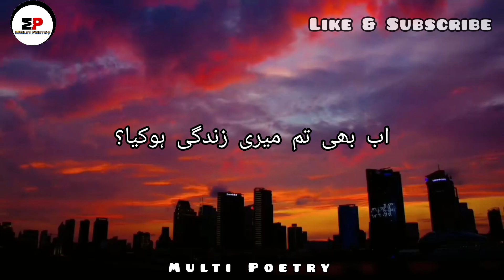Poetry:Jaun Elia Poetry (Ab Bi Tum Mare Zindagi Ho Kia)Sad Lines💔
Jaun Elia Poetry (Ab mare koi Zindagi he nahi. Ab bi tum mare zindagi ho keya) very Sad Lines 💔

Prisent By: Multi Poetry
Editing By: Akif Ahmad
poetry By: Jaun Elia
voice: Jaun Elia